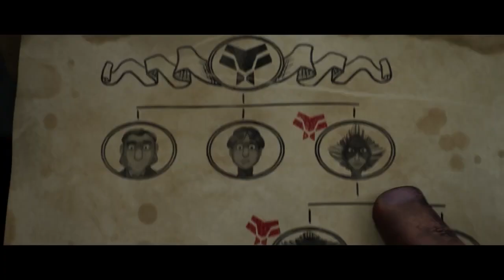LOS SÚPER DESCENDIENTES | TRÁILER DOBLADO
No tienes que ser un superhéroe para ser súper. Hedvig accidentalmente ha encogido el traje de superhéroe de su papá, por lo que ahora ya no puede ser el súper-león. Hedvig es distraída, pero cuando papá elige al primo Adrian para que sea el próximo héroe, Hedvig tiene que reaccionar y demostrar de lo que es capaz.